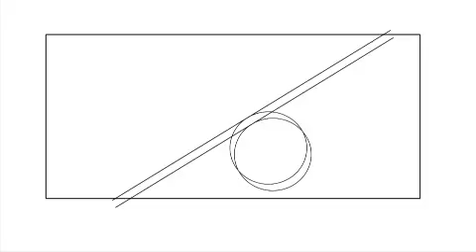WCG proef 2009 lotus gekleurd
WCG proef 2009 lotus